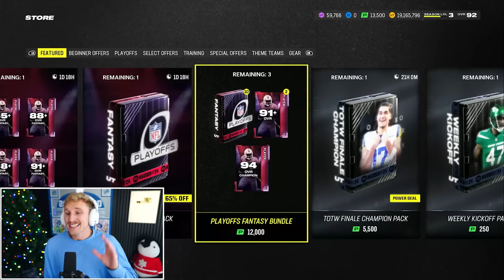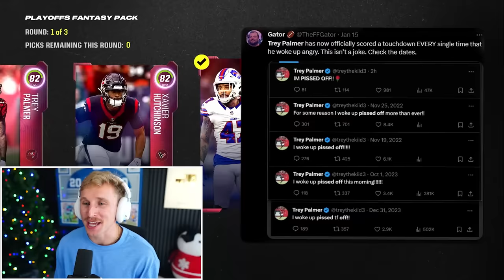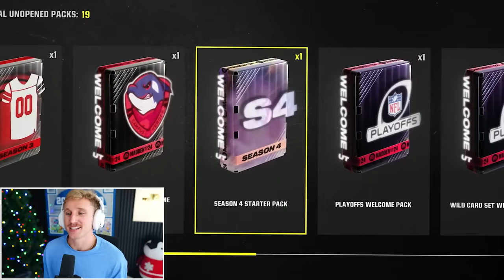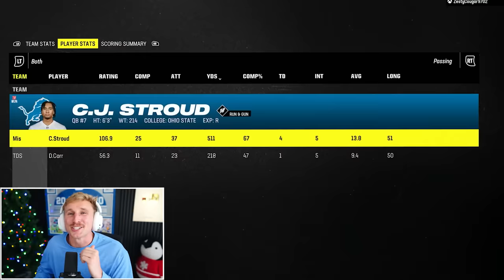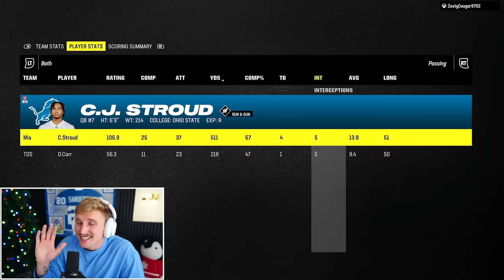CJ Stroud is the Best QB in Madden!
⚡️Lightsworn + Juliana (after reaching level 15)⚡️Available only via the link and for new players. See you on the battlefield!